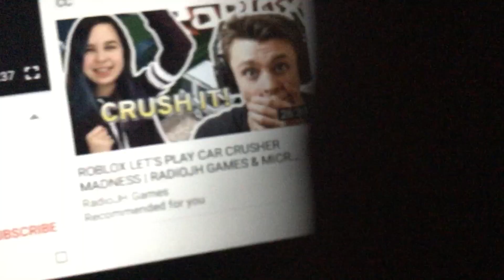Car Crusher’s belly growls.😋😋